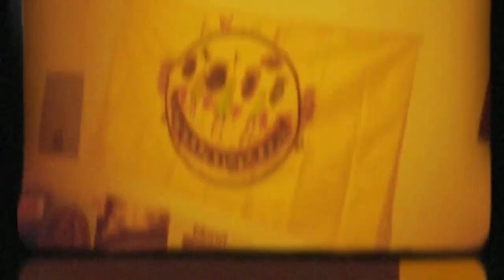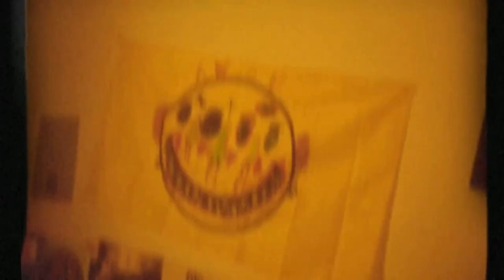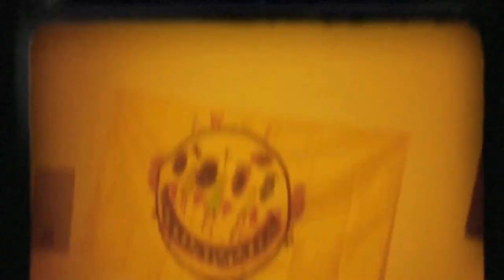[FREE]A$AP ROCKY TYPE BEAT-''GTA''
Prod. SP!DEY

Must Credit prod. SP!DEY in Title.

You can download and use beats for free unless you put out songs on DSPs or make money from it in every way possible. Regardless if you've purchased a non-exclusive license or not, you cannot register your song to BMI/ASCAP or any other PRO or any system like Youtube Content ID, only Exclusive License allows this.